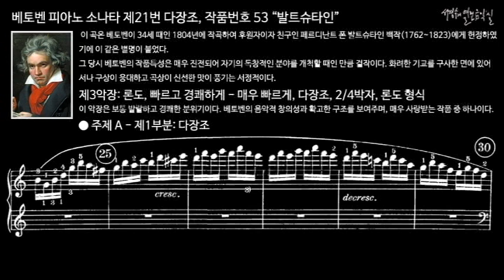베토벤 피아노 소나타 제21번 다장조, 작품번호 53 “발트슈타인” 제3악장 주제 A - 제1부분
이 곡은 베토벤이 34세 때인 1804년에 작곡하여 후원자이자 친구인 페르디난트 폰 발트슈타인 백작(1762~1823)에게 헌정하였기에 이 같은 별명이 붙었다.
그 당시 베토벤의 작품특성은 매우 진전되어 자기의 독창적인 분야를 개척할 때인 만큼 걸작이다. 화려한 기교를 구사한 면에 있어서나 구상이 웅대하고 곡상이 신선한 맛이 풍기는 서정적이다.

III. Rondo, Allegretto moderato - Prestissimo, C Major, 2/4 meter, Rondo form
제3악장, 론도, 빠르고 경쾌하게 - 매우 빠르게, 다장조, 2/4박자, 론도 형식

이 악장은 보통 발랄하고 경쾌한 분위기이다. 베토벤의 음악적 창의성과 확고한 구조를 보여주며, 매우 사랑받는 작품 중 하나이다.
 론도의 주제가 행복감에 넘치는 밝고 소박한 아름다움을 지니고 있다.
 제1악장에 있어서는 기쁨의 황홀을 둘러 싸고서 우뢰 소리의 분위기이다. 때로는 햇빛마냥 빛난다. 제2악장에서는 더 한층 격렬한 흥분적인 면이 있어 인간의 투쟁감과 멀리 떨어진 어떤 커다란 감정이 여기 나타난다.
 제2주제는 론도의 주제와 대조족인 어두운 정서를 보인다. 그후 다시금 론도의 주제가 나타난다.
 제3주제가 다 단조로 어둡고 불안한 감을 자아낸다. 론도의 주제는 여러 갈래로 발전하다가 마지막에는 박자가 변해 효과적으로 끝난다.